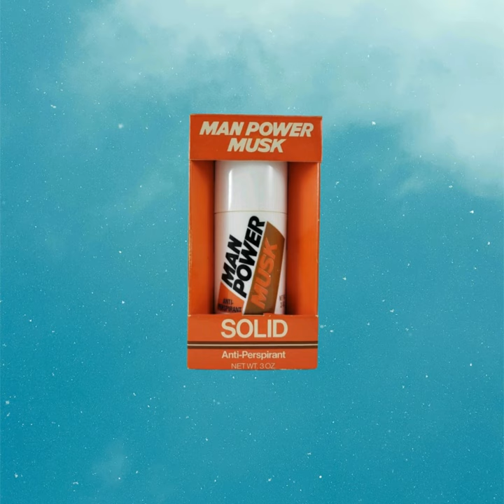Intro to deodorant funny story